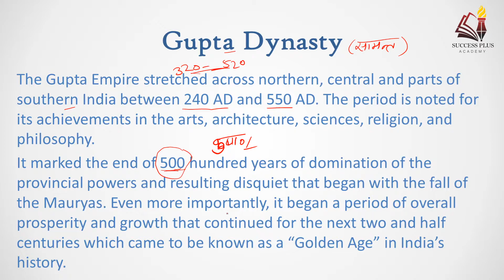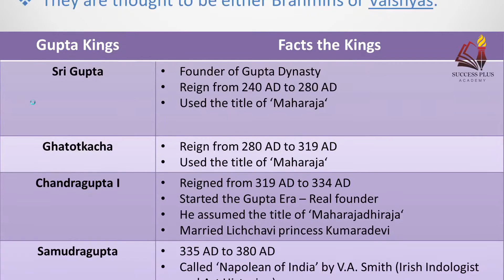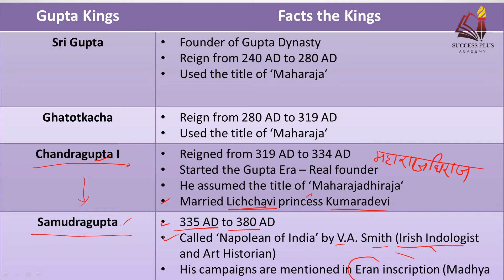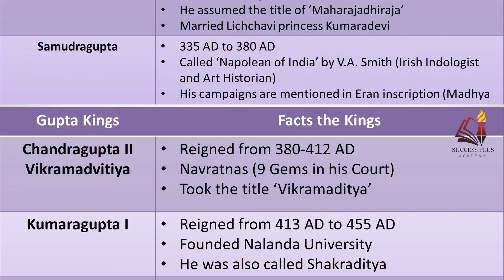Gupta Dynasty - Origin & Great Rulers (गुप्त साम्राज्य - उत्पत्ति एवं महान शासक)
In this video we have discussed about the Origin of Gupta dynasty & its great rulers . UPSC SSC Railways Patwari Government_exams.